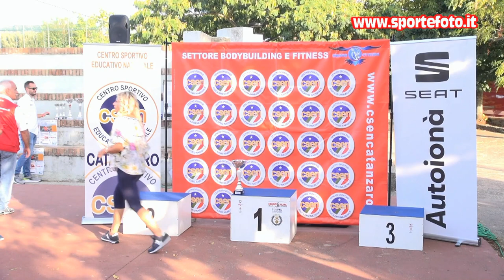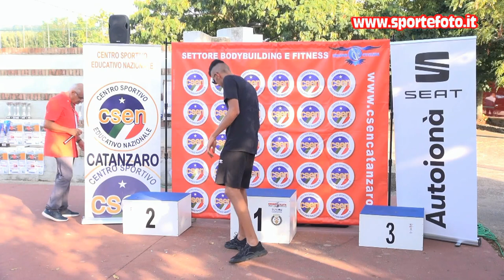Antonino Germano` - 6` Slalom Curinghese 2021